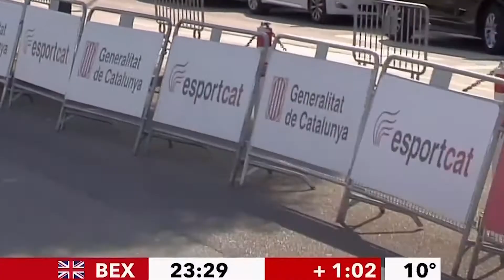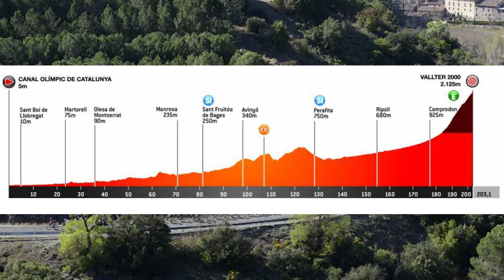Resumen ETAPA 2 - VOLTA A CATALUNYA | CRI Banyoles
Etapa 2 de la Volta a Catalunya, CRI en la que los corredores que quieran ganar la general deberán perder el menor tiempo posible.

2 especialistas por delante de todos y después los de la general, unos lo han hecho bien otros regular y algunos mal.